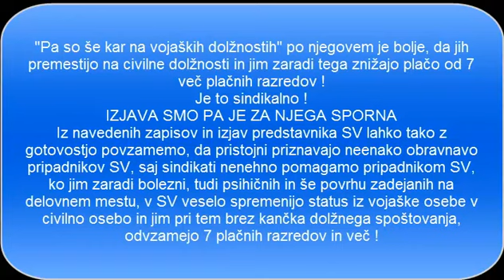Novak želi premeščanje invalidov iz vojaške dolžnosti